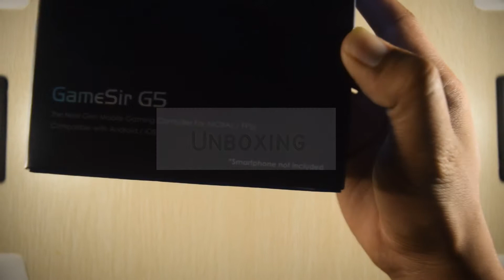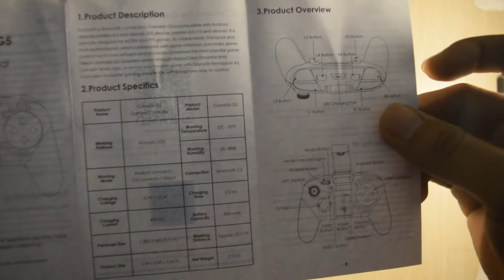GameSir G5 MOBA Trackpad Touchpad Controller Bluetooth Wireless for Android iOS iPhone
GameSir G5
GameSir g5 has literally a different look from the other controllers. It has a cool and futurist design, but what makes the GameSir G5 so unique is the trackpad and the around button sets on the right side of the gamepad. The trackpad is responsive and sensitive to track your finger’s input precisely. It allows you to tap, drag to cast a spell or move your camera around in shooting games. The trackpad is also loaded with four raised dots to secure your blind control. It allows you to tap on the dots as pressing ABXY buttons.